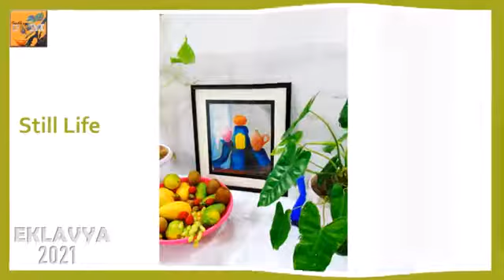Eklavya 2021 Sch III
A wonderous riot of colours is on display from Kaladalana' The DRM Gallery.